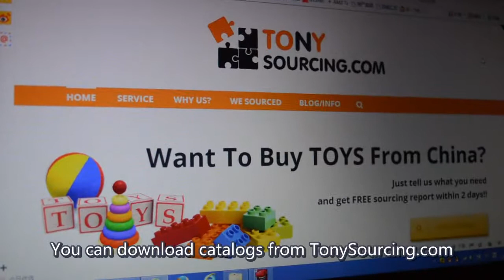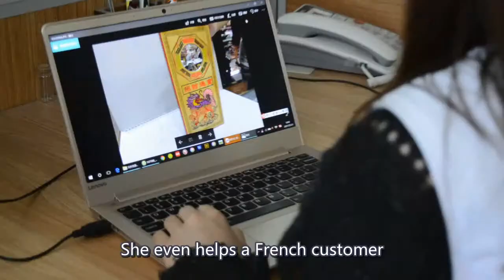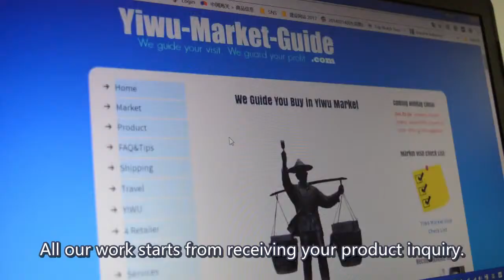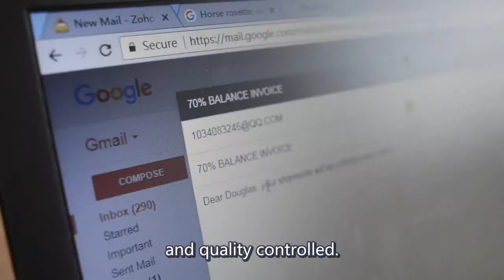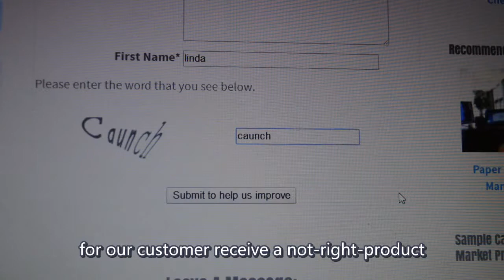Want to Visit Yiwu Market? Better Know Yiwu Market Agent Work First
Website For introducing Yiwu.